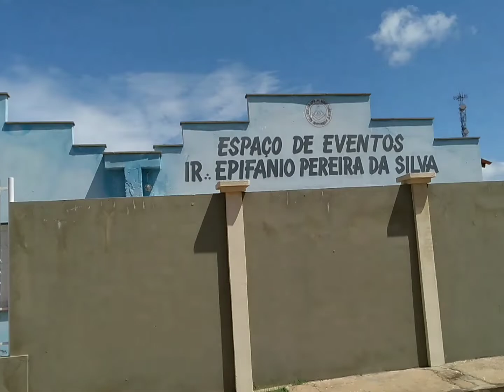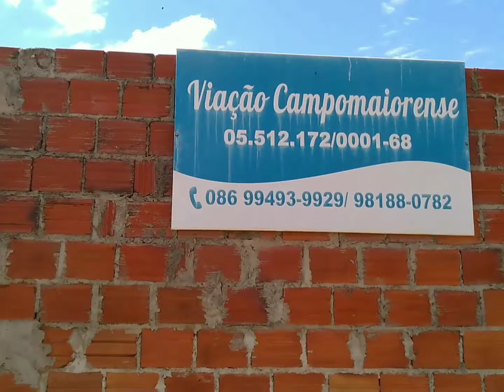Dia-a-dia de Campo Maior-PI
ADAPI, EMATER, 5 GRE, Carlulen Tecidos, Praça da Bandeira e etc